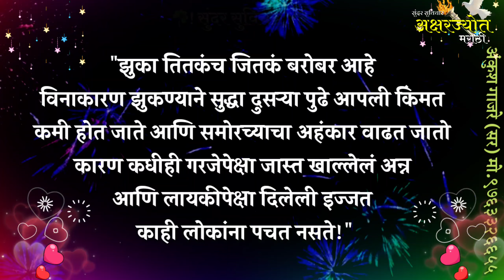झुका तितकंच जितकी पुढच्याची लायकी आहे, कारण ! | सुंदर स्टेटस | Suvichar | Status Part- 54